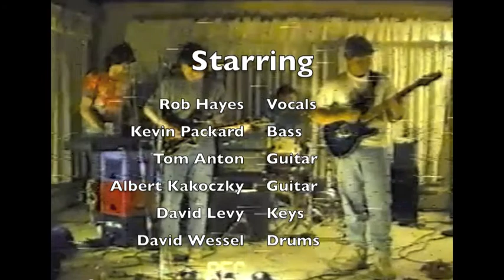Purple Haze : The Time Flies meet Stoney Curtis : Purple Hayes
Rob Hayes leads The Time Flies on an ambitious romp through a cover of an Jimi Hendrix classic, Purple Haze.
 Rob Hayes Vocals
 Kevin Packard Bass
 Tom Anton Guitar
 Albert Kakoczky Guitar (The Famous Hungarians)
 David Levy Keys (Covert, Deep Space Six : facebook.daveonkeys)
 David Wessel Drums

Recorded: 13 September 1991 Ann Arbor MI
Neutral Ground Productions 2014